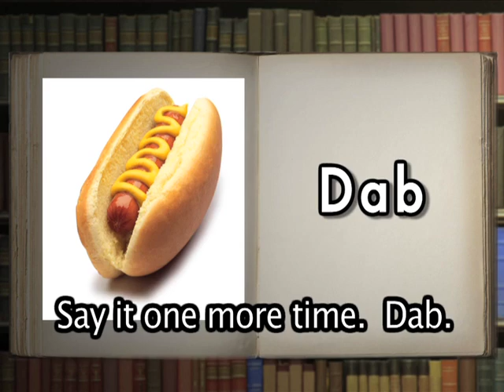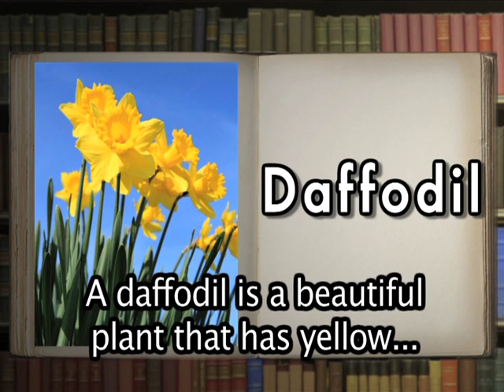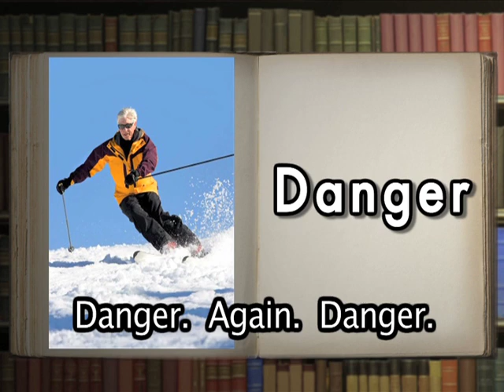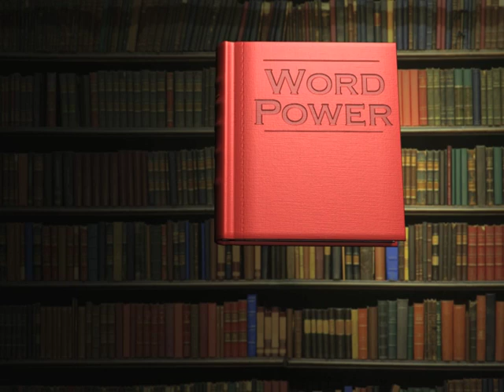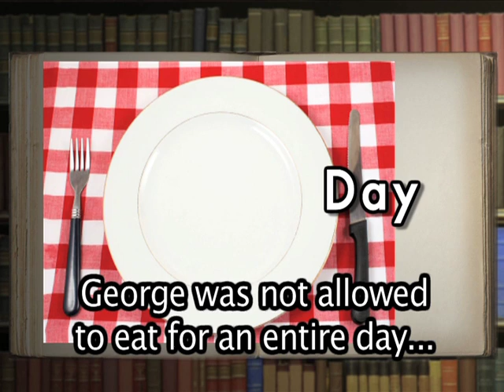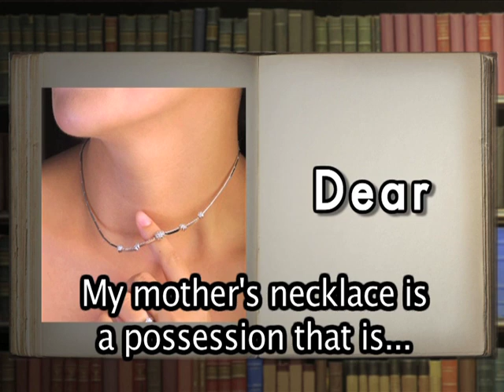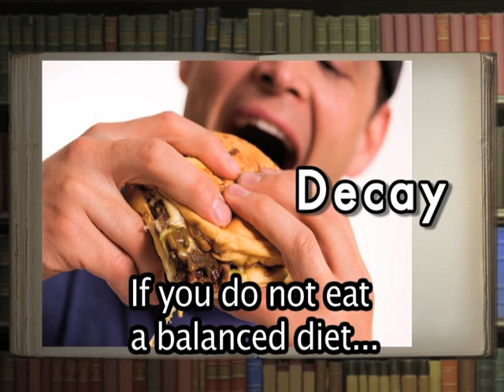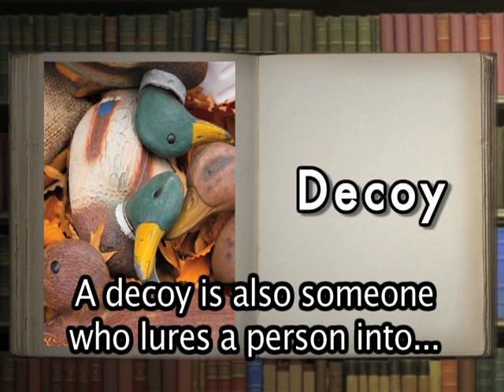Word Power: D (Part 1), English Lessons for Beginners